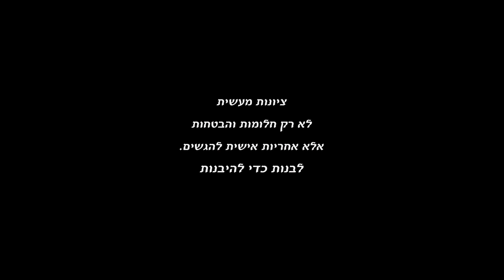לבנות ולהיבנות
בימוי צילום עריכה והפקה: בן אומנסקי

משתתפים:
ים שוובר
אליען רוט
מיכאל גולדמן
נועה סקס